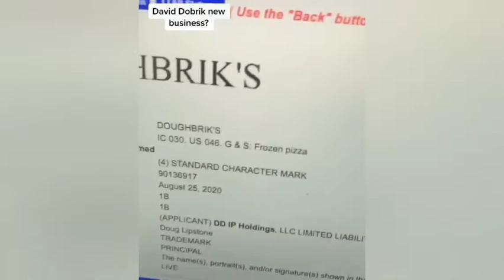David Dobrik's new frozen pizza company 😲😲